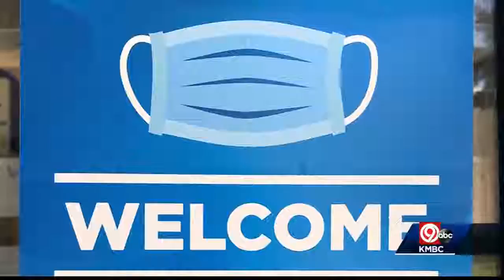Children’s Mercy doctors set expectations for masks in schools through end of 2021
Doctors at Children’s Mercy on Wednesday said recommendations to wear masks inside schools may need to remain in place through the end of 2021 as children ages 5-11 will not have full access to vaccines until late October or early November, depending on approval from federal authorities.